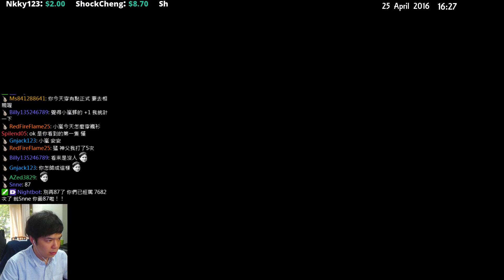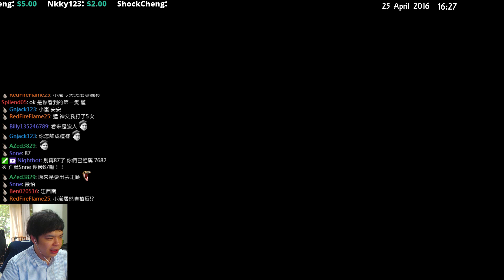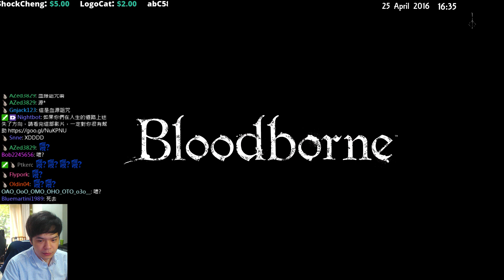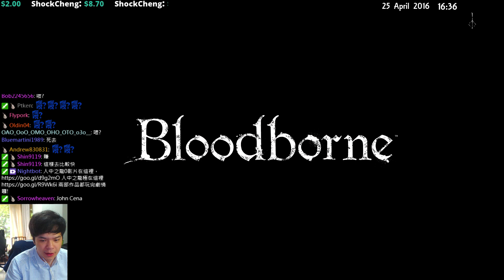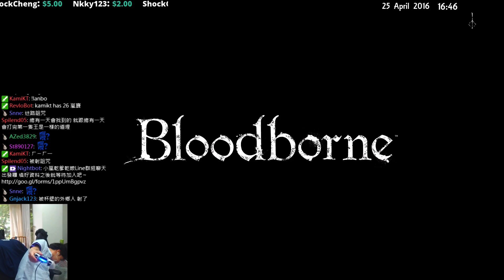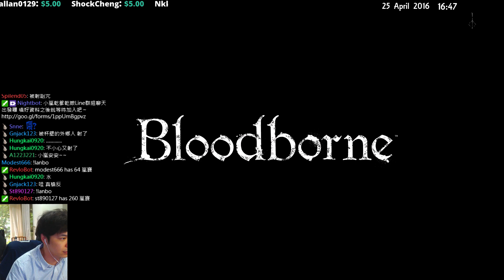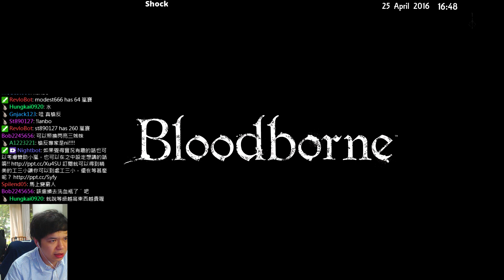【Mist小嵐】血源詛咒 Bloodborne [8] 槍反專家4ni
古都「雅南(Yharnam)」是個被詛咒的城市，自古流傳著「怪獸瘟疫」的奇特地方性疾病。
相傳有可以醫治病根的醫療技術，多數罹患病症的患者長途跋涉至「雅南」，而主角也是其中之一。
《血源詛咒》故事背景與美術風格設定為維多利亞時期的歌德風格，並以巨大的難度和挑戰性為特點，
揪竟小嵐會崩潰幾次呢？讓我們繼續看下去～